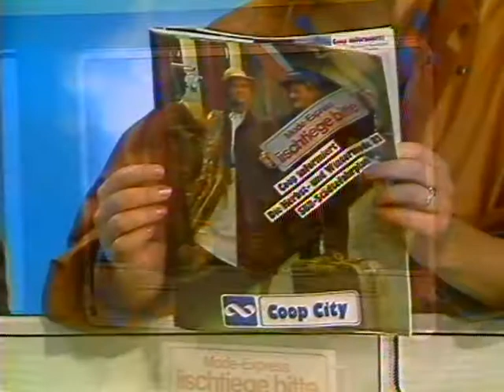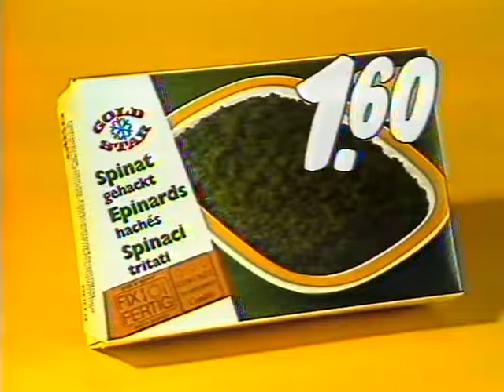Coop Mittwochstudio, Folge 264 vom 22. September 1982